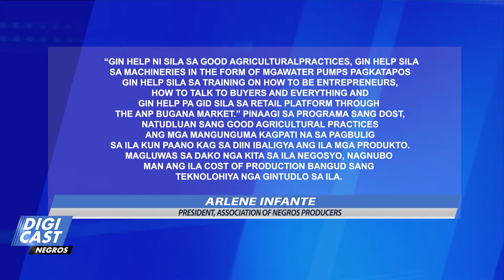MODERN FARMING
MGA MANGUNGUMA SA BARANGAY TAPI SA KABANKALAN GINTUDLUAN SANG MODERNO NGA PAMAAGI SA PAGPANGUMA